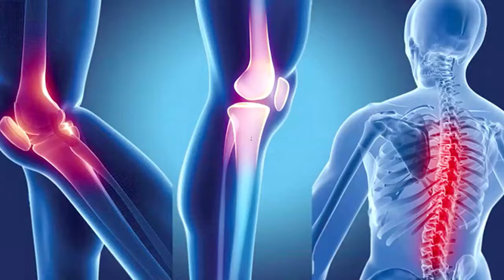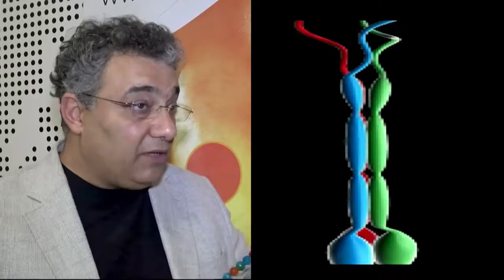Neden Kolajen Değil de Kolajen Peptit? - Prof. Dr. Koray Ünay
Kolajenin moleküler yapısı büyüktür. Bu moleküllerin hedef doku kıkırdak hücresine girmesi imkânsızdır. Küçük parçalara ayırmak gerekir. Kolajenleri doğru yerlerden, hücrenin içerisine girebilecek hale getirmek için bölmek aynı zamanda da içeride kolajen molekülünü yeniden oluşturabilecek ham madde şeklinde yapmak gerek. Bu noktada oluşan küçük parçalara ‘kolajen peptit’ denir. Eklem ve kıkırdak sağlığını korumak için kolajen peptitler önemlidir.

Prof. Dr. Koray Ünay